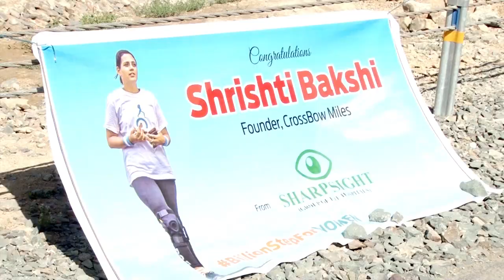DPS Srinagar hosts ceremony to conclude historic walk of Srishti Bakshi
DPS Sringar hosted a ceremony to mark the completion of a 3800 km journey by foot undertaken by Hong Kong based activist - Ms. Srishti Bakshi. Ms Bakshi had embarked on her journey from Kanyakumari to Kashmir to mobilize communities to make the country safer for girls and women.